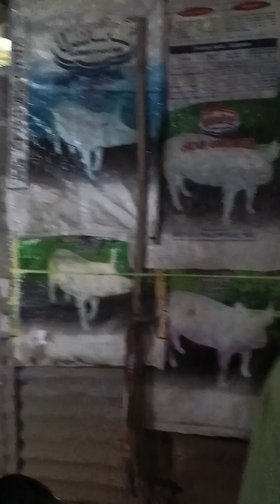First time lang makakita si Papa ng Java Rice kaya laking gulat niya bakit kulay dilaw ang kanin😂